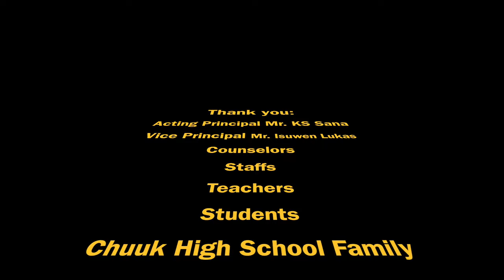Chuuk High School 2nd Quarter Awarding SY 2021 - 2022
Chuuk High Update, Activities, Parties.